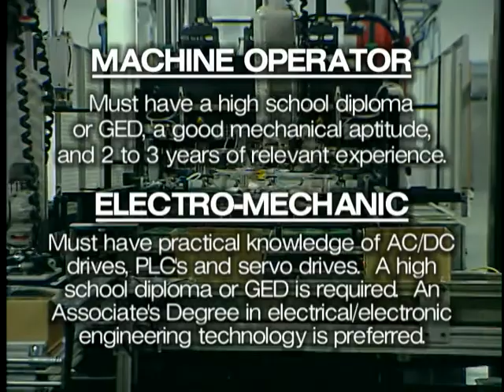hilex poly july 2013 jobs rev1 351 49 071013